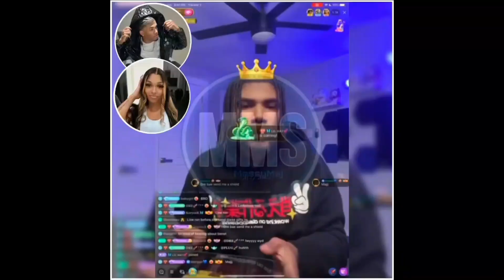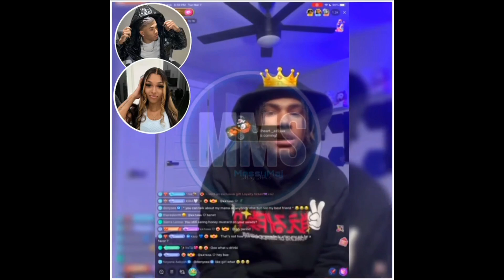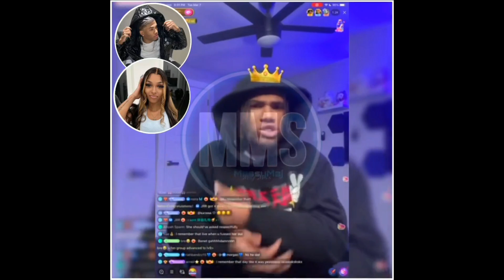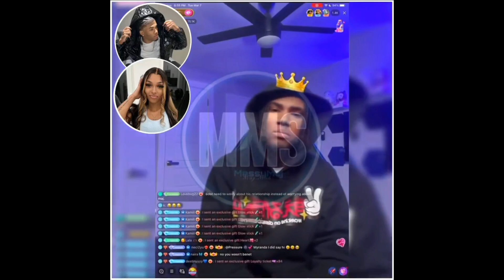MessyMaj On Bigo Live Spilling All Tea on @bdotsdot22 and @benetnicolee 🍵🥵 + Messy